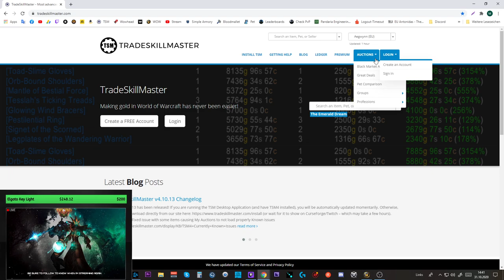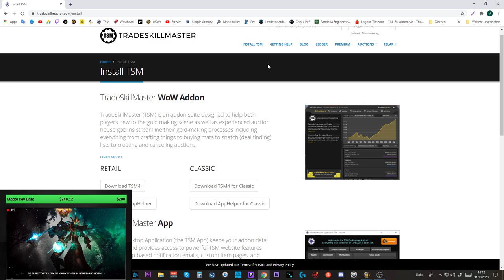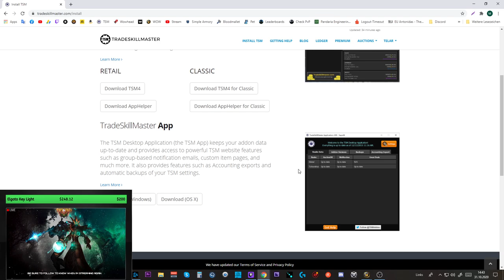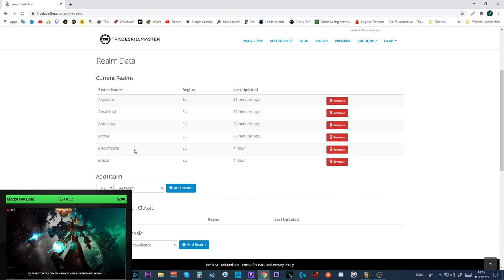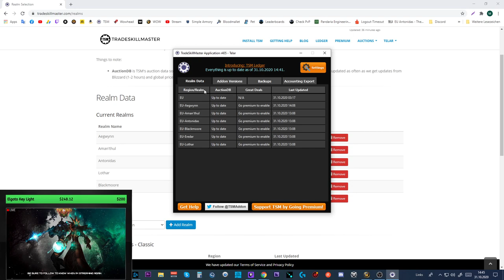TradeSkillMaster Anfänger Guide